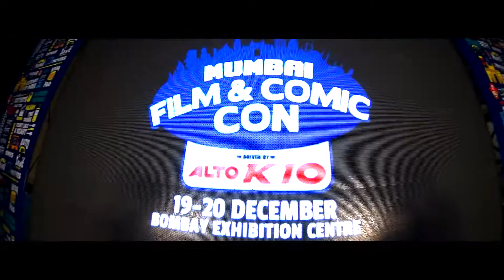Mumbai Film & Comic Con 2015 Recap Teaser | Comic Con India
Mumbai Film & Comic Con 2015 Recap Teaser Video Is Out! Catch A Glimpse Of All The Action From The Show. Thank You Mumbai For Truly Making It The BestweekendOfTheYear

ABOUT COMIC CON INDIA::
Comic Con India (CCI) was started with an inaugural show in February of 2011 in Delhi. The first ever Indian Comic Con as it was called then was hosted at the open-air craft bazaar, Dilli Haat, in the capital. Held over 2 days, it featured 25 exhibitors and attracted close to 5000 visitors. Over the years since – Comic Con India expanded to 5 cities – Delhi, Mumbai, Bengaluru, Hyderabad & Pune.